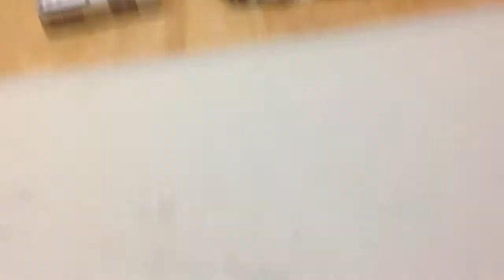barking dog. Enjoy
My dog barking at animals on the tv. Very funny video. Thanks